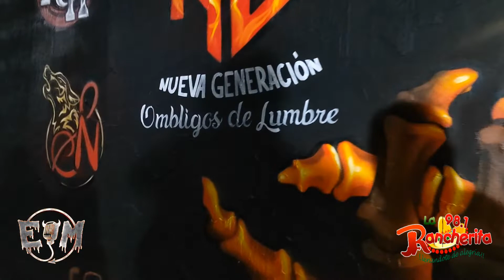Pinta de mural muerteada nueva generación Guadalupe etla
pinta de mural de la muerteada nueva generación de Guadalupe etla disfruta de los detalles más relevantes